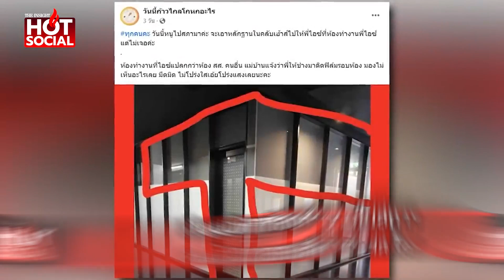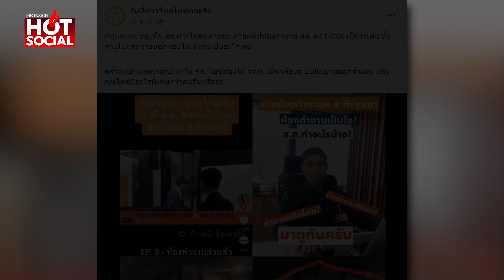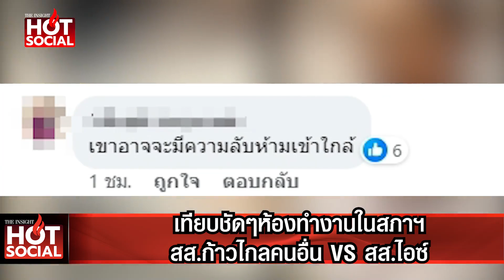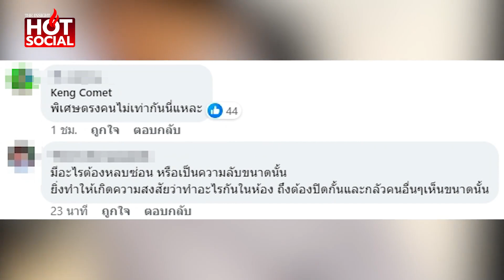เทียบชัดๆห้องทำงานในสภาฯ สส.ก้าวไกลคนอื่น VS สส.ไอซ์ | HotSocial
เพจ “วันนี้ก้าวไกลโกหกอะไร” เทียบชัดๆ ห้องทำงานในสภาฯของสส.ก้าวไกลคนอื่นVSห้อง สส.ไอซ์ หลังบีบแม่บ้านลาออก เซ่นปมถ่ายรูปห้องติดฟิล์มมืด